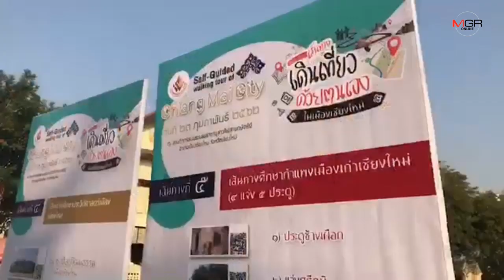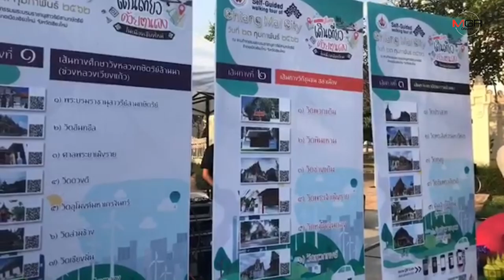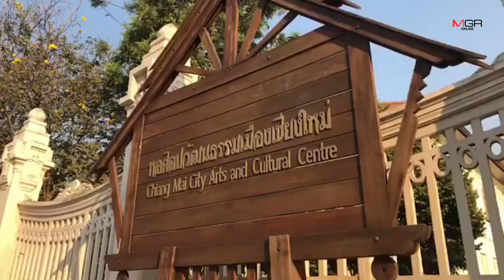"พิงคนคร"เปิด 5 เส้นทางเดิน-ปั่นเที่ยวเมืองเชียงใหม่ด้วยตัวเองทั้งเชิงประวัติศาสตร์-ร่วมสมัย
23/02/2019 "พิงคนคร"เปิด 5 เส้นทางเดิน-ปั่นเที่ยวเมืองเชียงใหม่ด้วยตัวเองทั้งเชิงประวัติศาสตร์-ร่วมสมัย
ศูนย์ข่าวเชียงใหม่- จังหวัดเชียงใหม่จับมือสำนักงานพัฒนาพิงคนครเปิด 5 เส้นทางเดินเที่ยวด้วยตนเองในเมืองเชียงใหม่ ร้อยเรียงท่องเที่ยวประวัติศาสตร์ เมืองเก่า วิถีชีวิต และร้านค้าร้านอาหาร